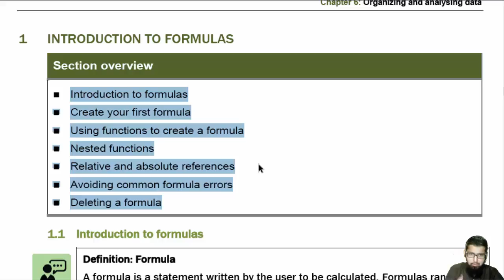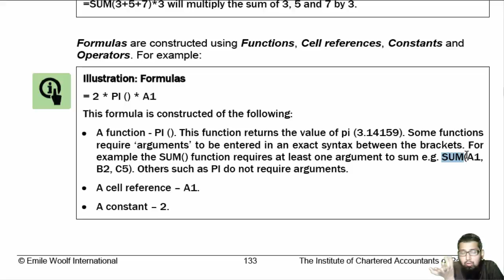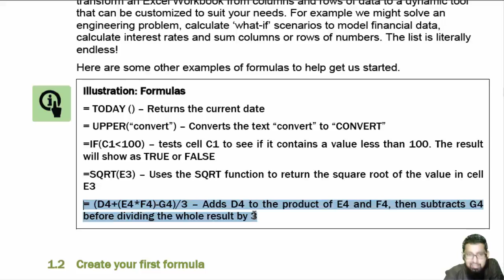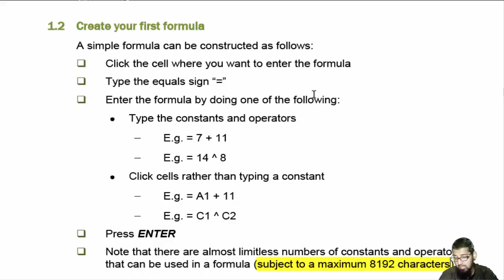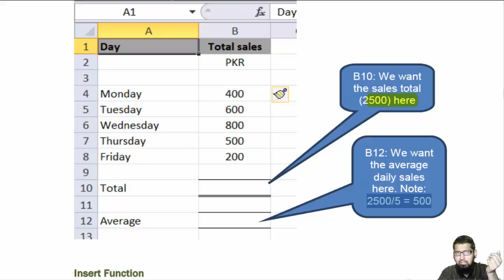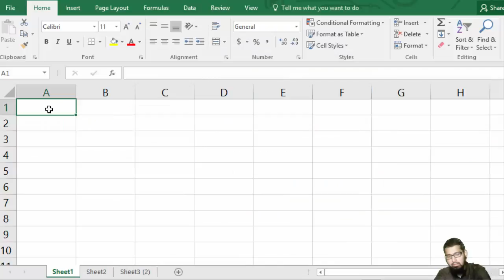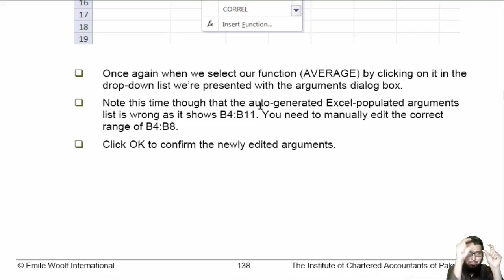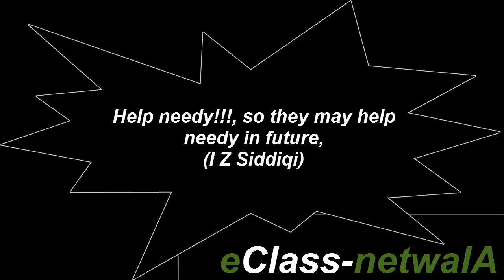chap 6: 1.1-1.3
MS  office: Excel basic is taught , specially for Chartered Accountant students plus commerce students,
with the passage of time we will improve inshaAllah, there are mistakes but we had intiated the journey and moving toward success